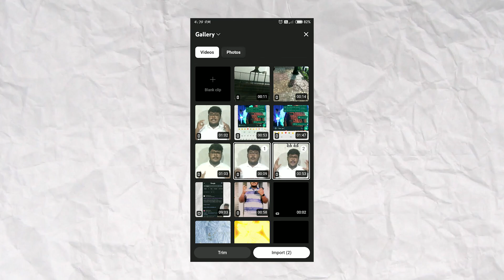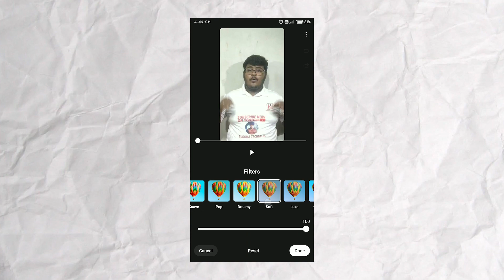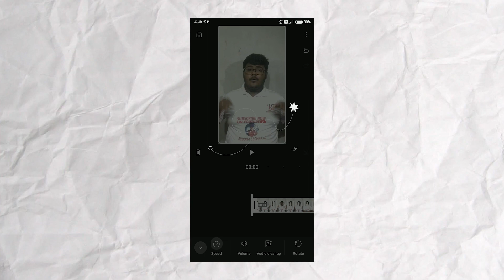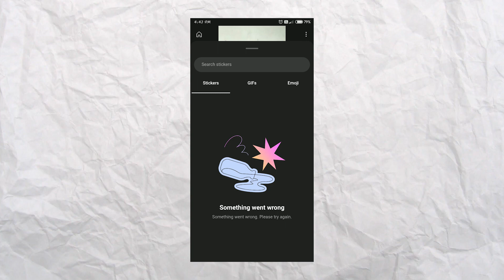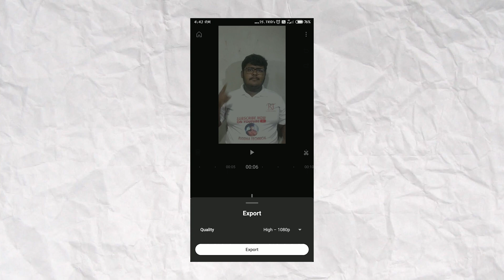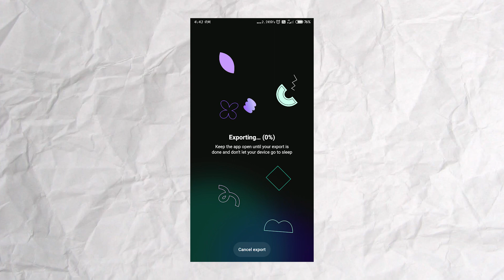Finally Youtube Create App Launched | Youtube Create से वीडियो Edit कैसे करे ? हिन्दी Tutorial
kuj urgent jankari ke liya.

youtube create,
youtube create app 2023 update